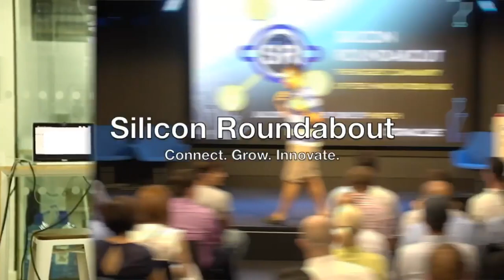What makes a great engineering working culture?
In this episode Mustafa speaks with Veronica Wall and Sören Thörnlund of the Kindred group and discusses what makes a great engineering working culture.